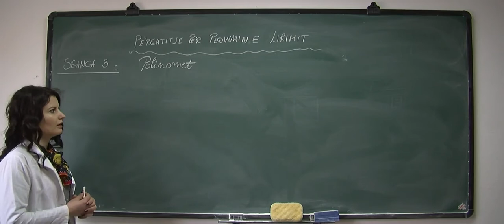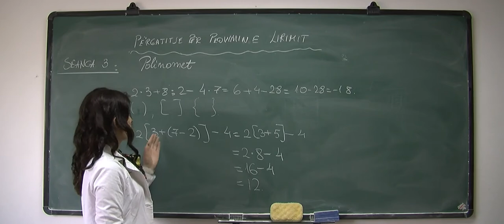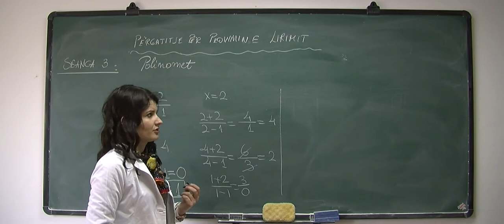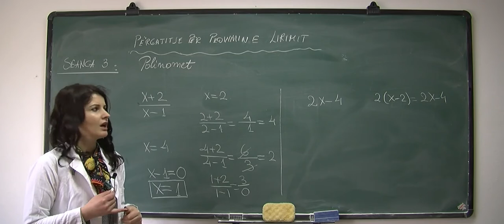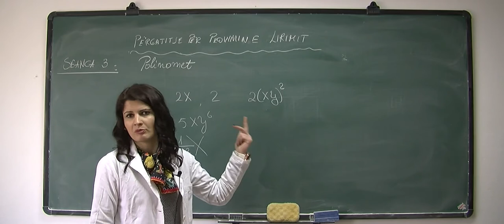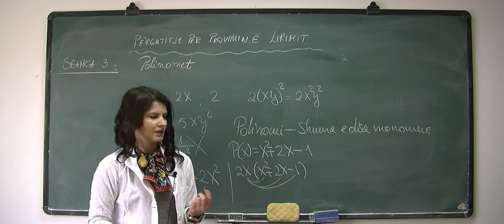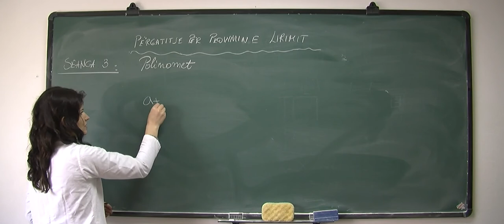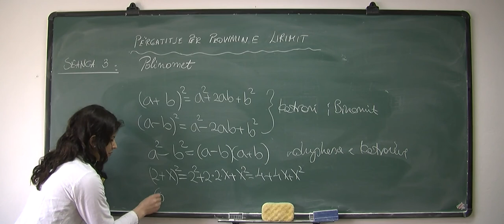Matematikë, Përgatitje për Provimin e Lirimit, Polinomet - Seanca e tretë